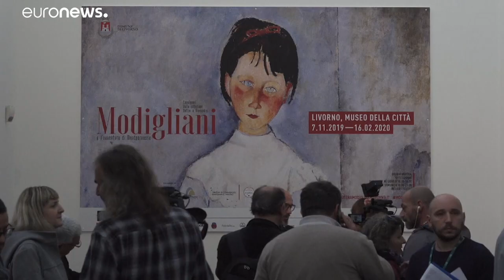Livorno leghíresebb szülötte Amedeo Modigliani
Az olasz városban megrendezett kiállításon láthatók legikonikusabb munkái, valamint más, egykor vele együtt dolgozó festők alkotásai is. …